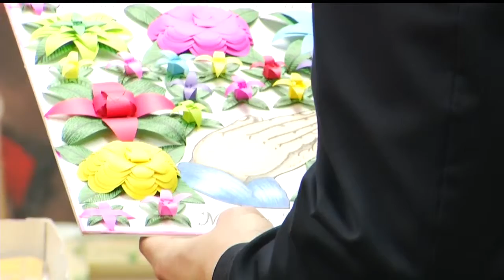Exclusive look inside Emanuel AME Church archives